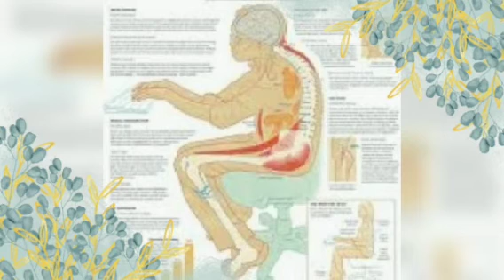অতিরিক্ত বসে থাকার কারণে মারাত্মক যেসব রোগ হতে পারে!